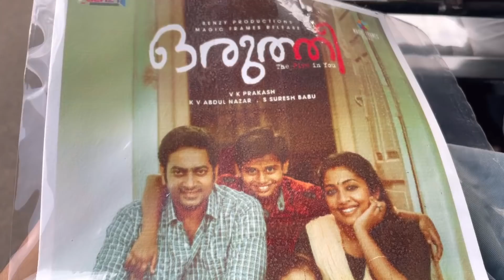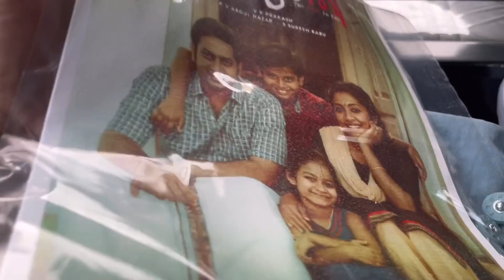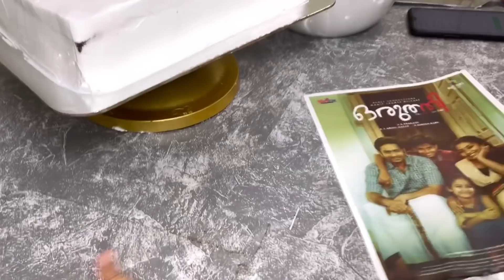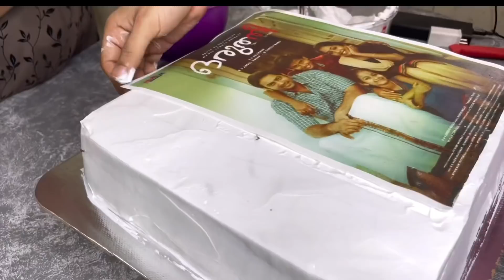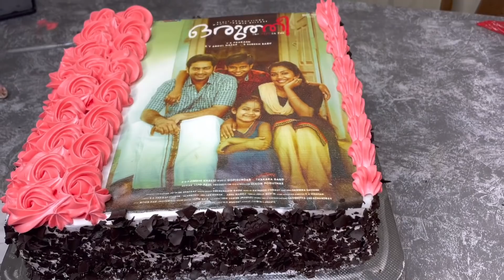ബേജാറിലാക്കിയ സിനിമാക്കാരുടെ 3kg കേക്ക് ഓർഡർ🥺|Cake Vlog Yummy Malabar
Helo fam 👋
Welcome back again..hope you all are good and healthy 🥰

Carrot cake without oven